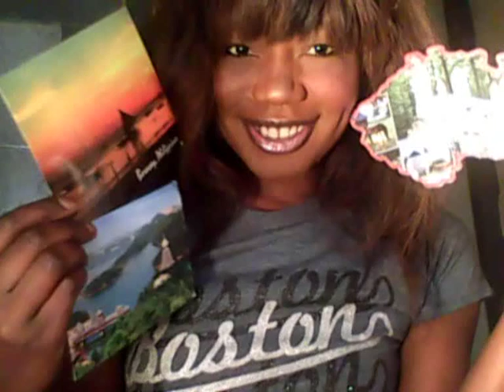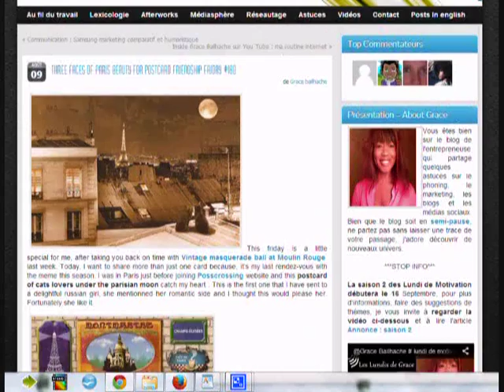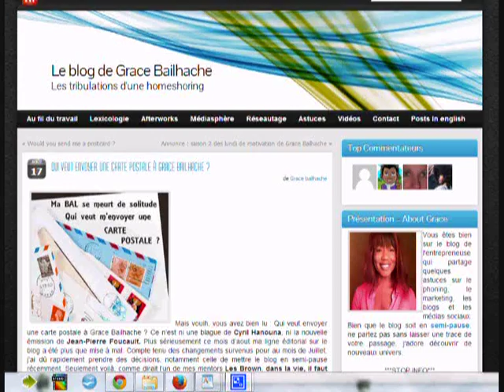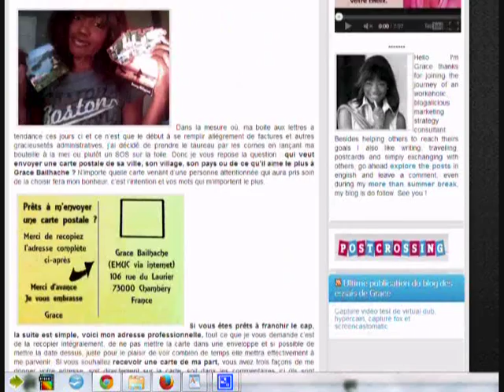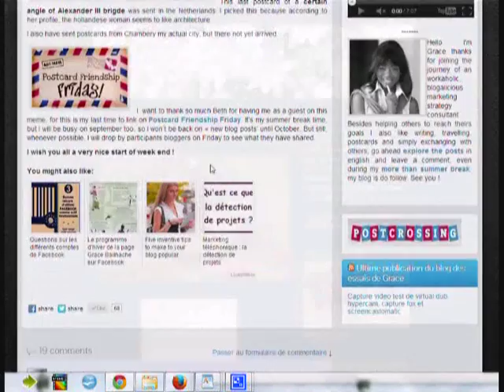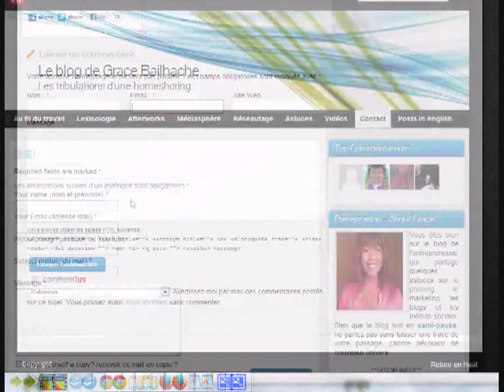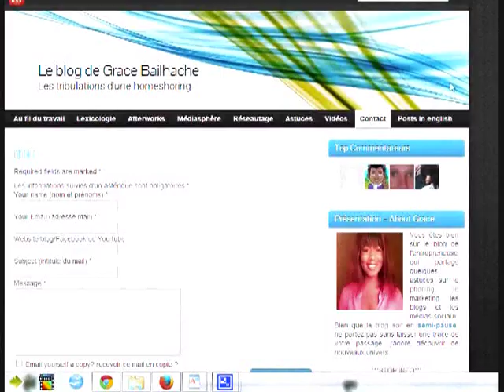Postcard ✒ Carte postale @grace bailhache | Bilingue | English + French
♡  hello boys and girls ♡  première vidéo bilingue, first bilingual video. La partie française est de 0:33 à 3:49 ; After the intro, the english part start at 3:50 ⇩ ⇩ ⇩ LISEZ MOI - READ ME FOR MORE ⇩ ⇩ ⇩

◊ Lien vers la précédente vidéo des lundi de motivation - Link to my previous video  (only in french sorry) ! ◊

▲   Liens vers l'article du blog pour retrouver mon adresse ou laisser la votre pour un swap - Links to my blog post to check out my adress or leave yours for a postcard swap  ▼

▲  Liens vers les youttubeuses bilingues qui m'ont inspiré - Links of bilingual channels that inspires me  ▼

▲ Questions pour vous qui avez lu les informations de la barre - Got some questions for you guys  ▼

Dites moi dans un commentaire, ce que vous souhaiteriez me voir faire pour la prochaine vidéo bilingue, (let me know in a comment, what would you like me to do for my next bilingual video

1/ une vidéo en français sous-titrée en anglais ( french talk and english subtitles) ?
2/ une vidéo en anglais sous-titrée en français (english talk and french subtitles) ?
3/ Et quel genre de vidéo vous plairez le plus ? (which topic would please you most) ?

Bizzzzzz Kisssssssssss